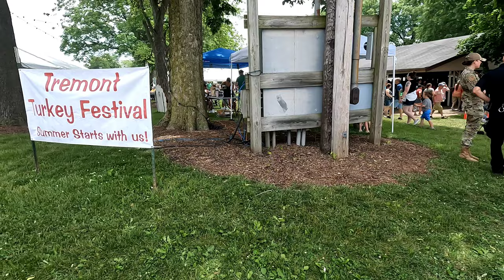visiting the Tremont turkey festival in Tremont Illinois